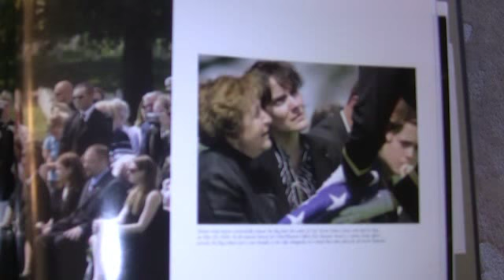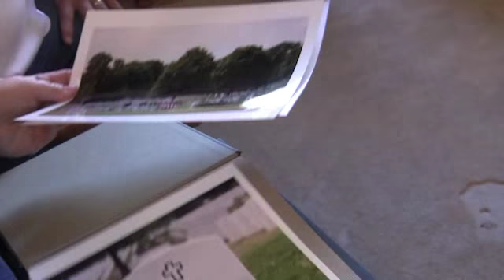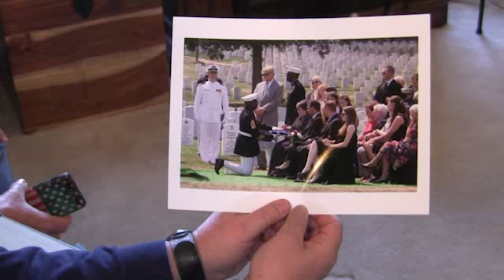Patriot Guard Riders: Part One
The Patriot Guard Riders is a nonprofit organization whose mission for 8 years has been to provide support at funerals for armed forces members, firefighters and police officers. It does so with a motorcade of motorcycles and other support vehicles that can number in the hundreds. Story and video by Scott Hamilton.